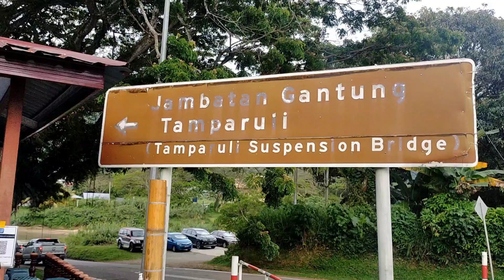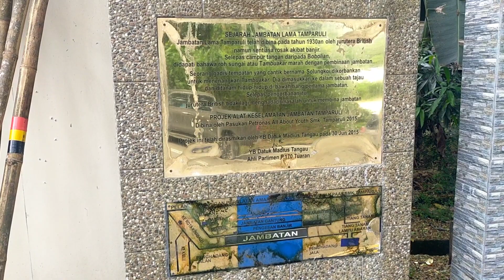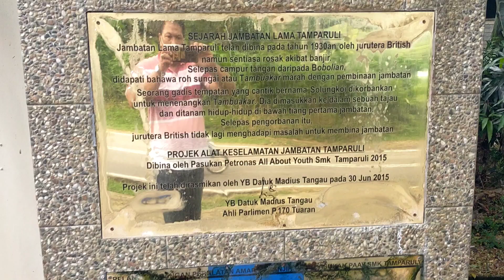JAMBATAN TAMPARULI BERWAJAH BARU